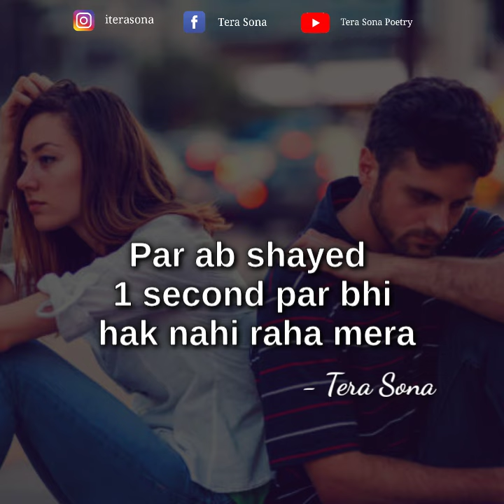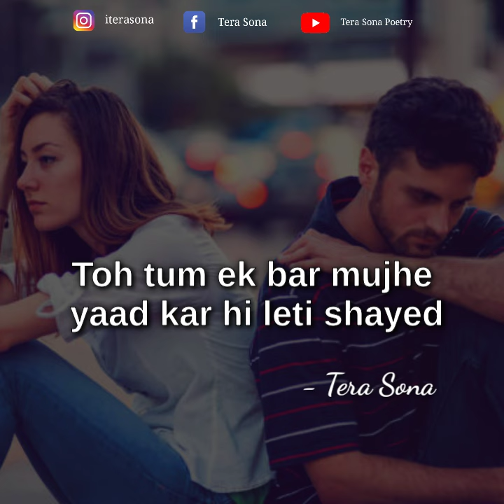Tumhe Meri Yaad Nahi Aati...😔 Miss You Poetry | Miss You Shayari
Title : Tumhe Meri Yaad Nahi Aati
© Written & Spoken : Tera Sona

➰ Cover Topic :

1. Miss you poetry status
2. Miss you poetry whatsapp status
3. Miss you status
4. Miss you shayari status
5. Yaad nahi aati meri status